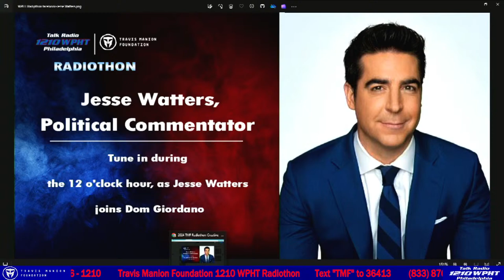2024 Travis Manion Radiothon!